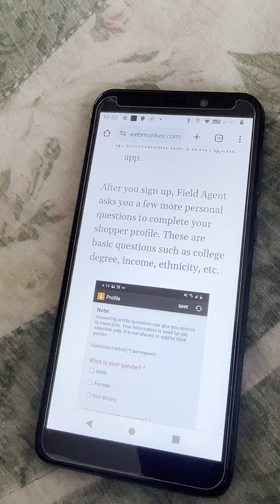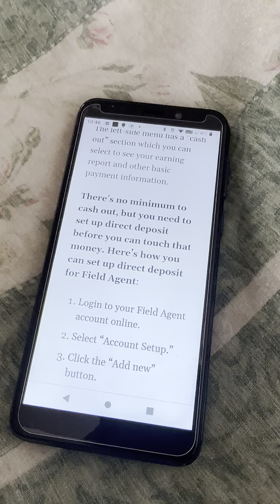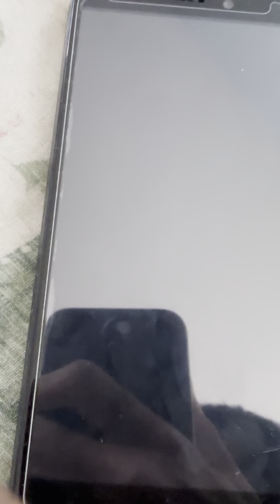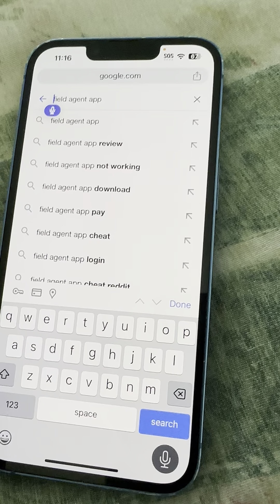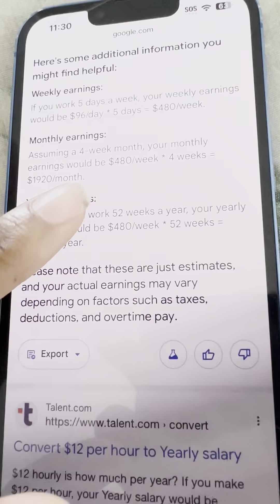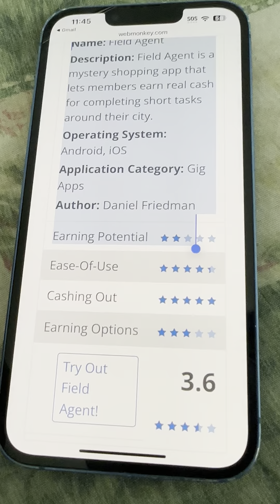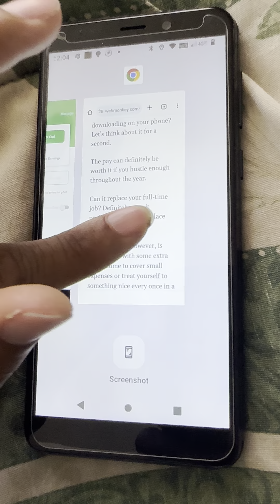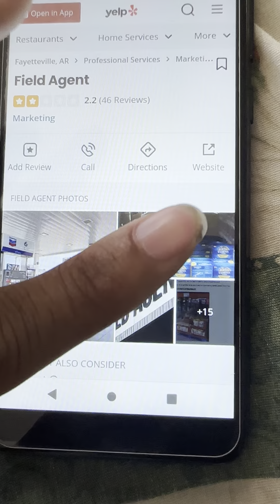Field agent video part 7 (1 hour long)